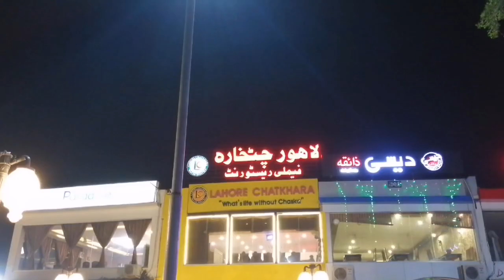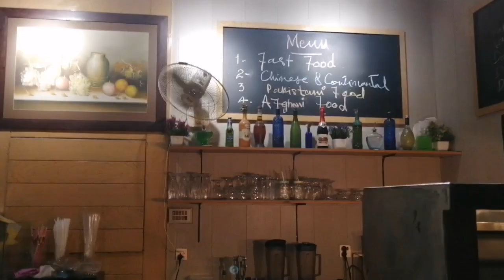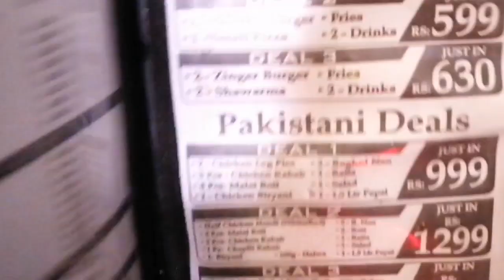Street Food Tour charsi tikka Tour😇Family Summer vlog😇 Behind the Scenes 😎HostingDesi Eat Vlog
Family outing vlog Treat from sister